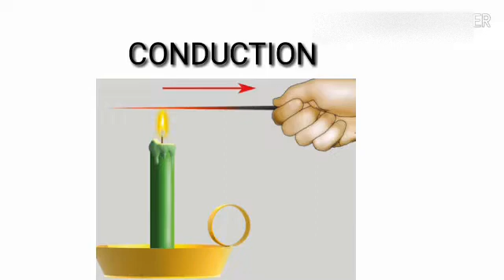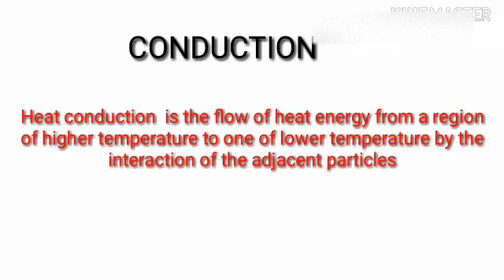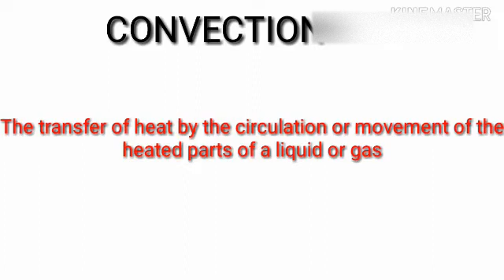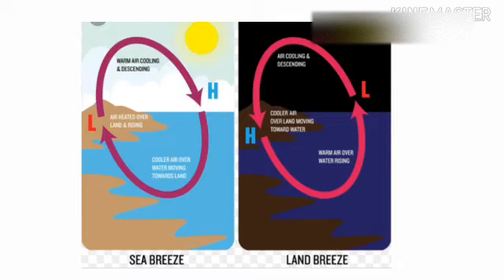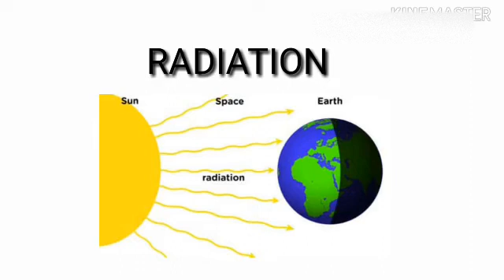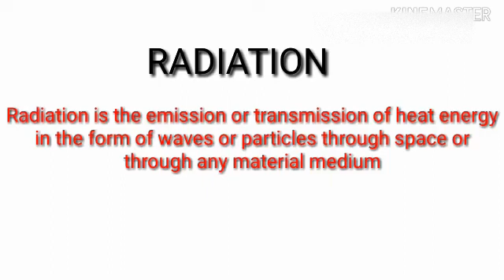Basic science classes in Malayalam:- conduction, convection, radiation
Basic science classes explanation about process of heat transfer such as conduction, convection and radiation.